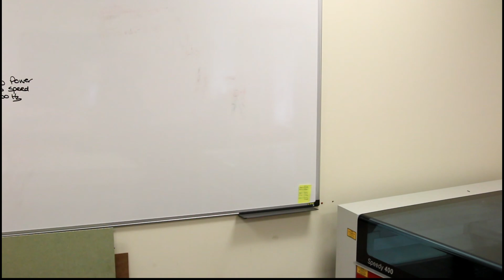What happens if you put your finger in a 120w Trotec laser?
In this video we explain what is likely to happen if you put your finger in a Trotec Speedy 400 120w laser! This video shows that lasers aren't toys.

DO NOT PUT YOUR FINGERS IN THE VACINITY OF A LASER BEAM.